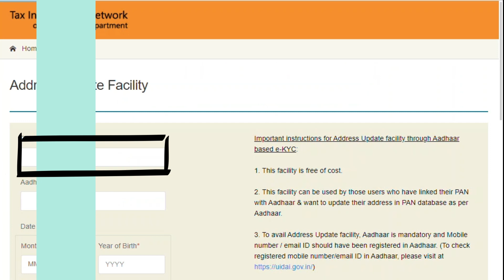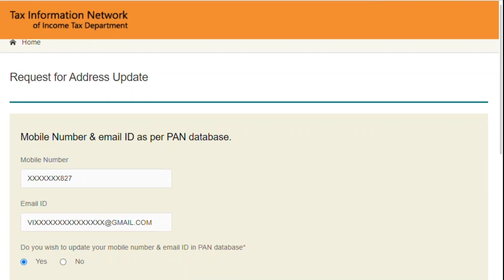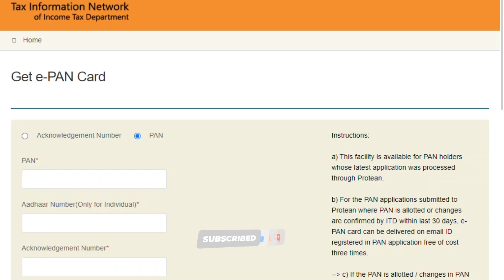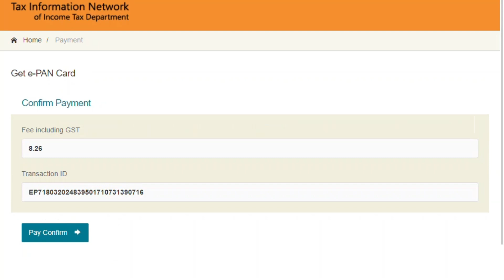NSDL Duplicate PAN Card Download 2024 खोया हुआ पैन कार्ड कैसे डाउनलोड करें 2024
टिन-एनएसडीएल पर जाएं और आवेदन प्रकार को "मौजूदा पैन डेटा में परिवर्तन या सुधार/पैन कार्ड का  डुप्लीकेट (मौजूदा पैन डेटा में कोई बदलाव नहीं)" के रूप में चुनें। (यदि आपका पैन कार्ड खो गया है, खो गया है या चोरी हो गया है, तो आपको बिना कोई जानकारी बदले अपने पैन कार्ड का डुप्लीकेट डाउनलोड कर लेना है |

चैनल हैंडल @FreeK.Knowledge

पैन कार्ड में मोबाइल नंबर कैसे अपडेट करें
पैन कार्ड में ईमेल आईडी कैसे अपडेट करें
पैन कार्ड कैसे बनाएं मोबाइल से
पैन कार्ड खो गया है कैसे निकाले
पैन कार्ड कैसे डाउनलोड करें
Link mobile number with PAN card
Update PAN card
Lost PAN card kaise nikale
Last PAN card download online
Lost PAN card how to get duplicate
NSDL PAN Card correction online

पैन कार्ड डाउनलोड करने के लिए यहाँ क्लिक करे

|| धन्यवाद ||